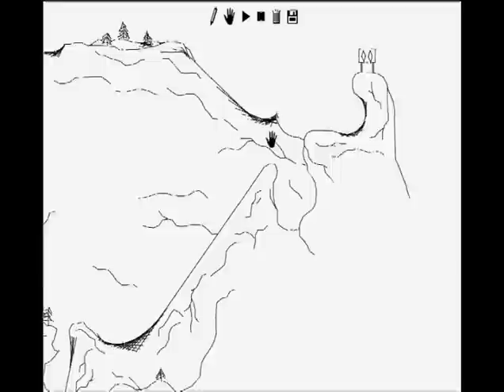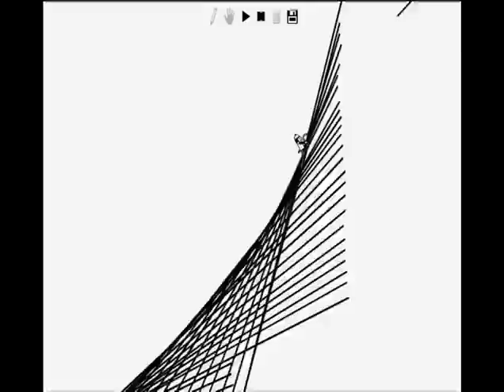Line Rider Die at the slopes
Line rider (beta version) movie staged on the mountains

The song is banquet by Bloc Party